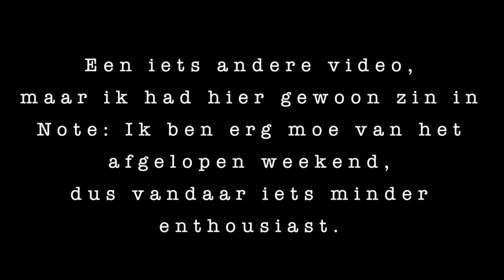Update + Shoplog Boohoo, Dressin en meer!